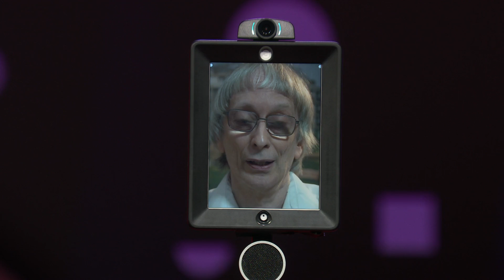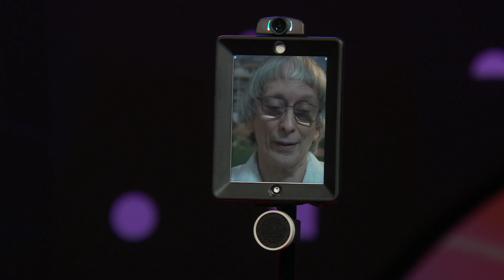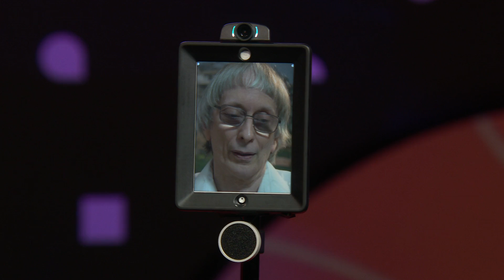After billions of years of monotony, the universe is waking up | David Deutsch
Theoretical physicist David Deutsch delivers a mind-bending meditation on the "great monotony" -- the idea that nothing novel has appeared in the universe for billions of years -- and shows how humanity's capacity to create explanatory knowledge could be the thing that bucks this trend. "Humans are not playthings of cosmic forces," he says. "We are users of cosmic forces."